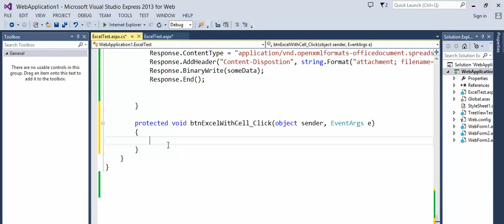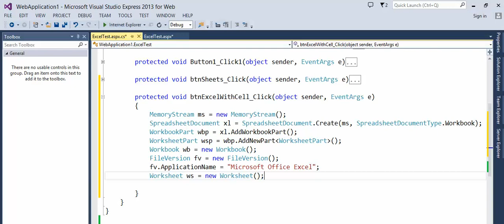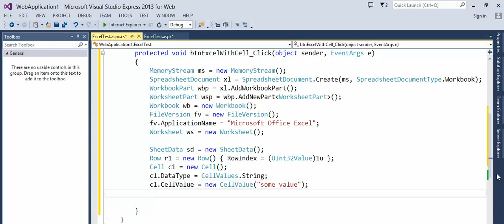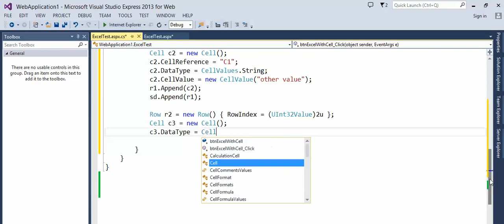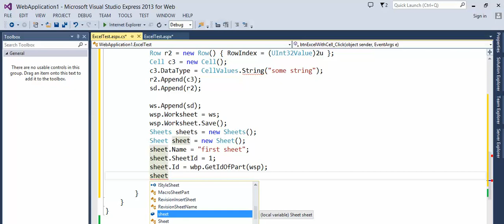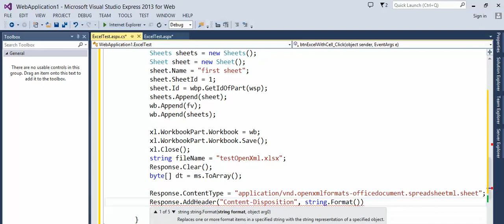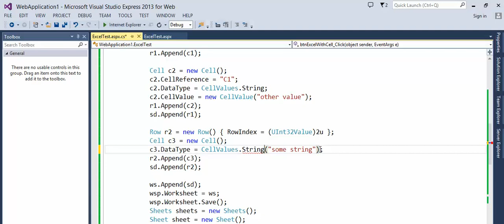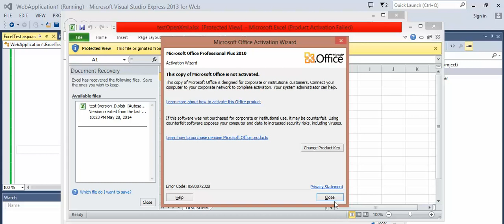ASP NET - OpenXml - How to create simple Excel file and add values to cells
Simple example that shows how to create Excel file using ASP.NET and OpenXml in memory, add sheet to it and than add some text to some cells